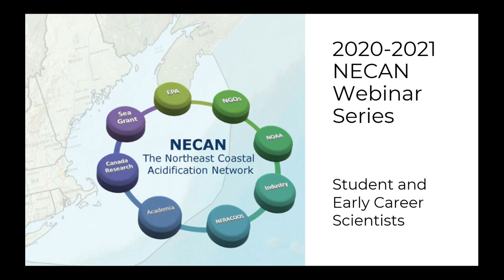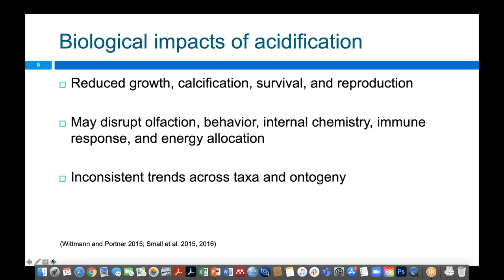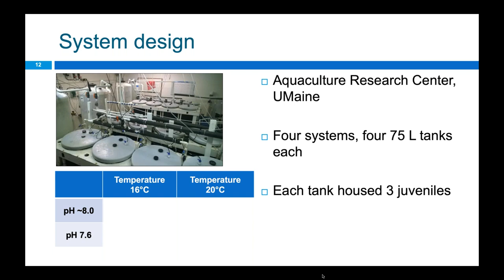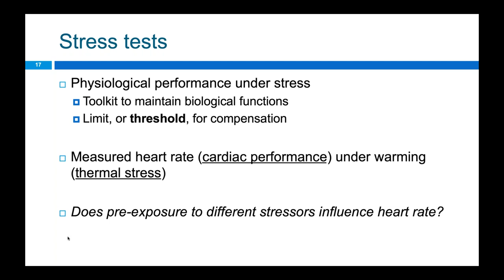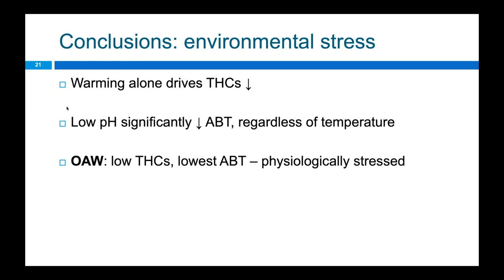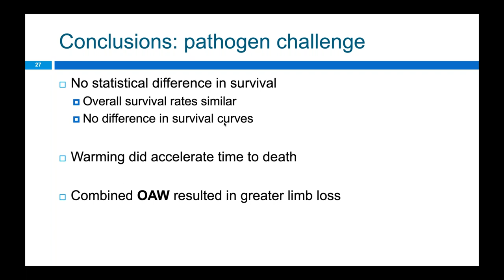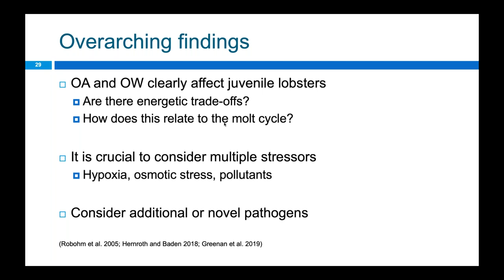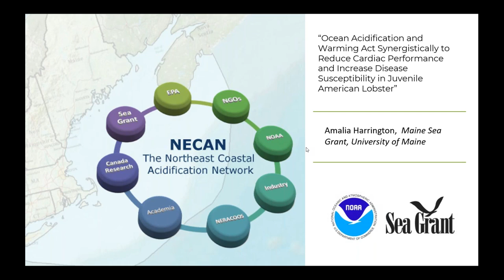NECAN Student and Early Career Webinar #1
Recording of the Northeast Coastal Acidification Network (NECAN) Webinar from November 10, 2020 Presented by Amalia Harrington of University of Maine, Maine Sea Grant

Ocean Acidification and Warming Act Synergistically to Reduce Cardiac Performance and Increase Disease Susceptibility in Juvenile American Lobster

Increased greenhouse gas emissions have caused rapid ocean warming (OW) and reduced ocean pH via acidification (OA). Both stressors will likely impact marine crustaceans, but they are often examined in isolation. We conducted an environmental stressor experiment to understand how exposure to current summer conditions, OW only, OA only, or both acidification and warming (OAW) differentially influence the thermal physiology and immune response of juvenile American lobster, Homarus americanus. Following a 42-d exposure to these stressor treatments, cardiac performance was assessed during an acute thermal stress, and lobsters were subjected to a subsequent 21-d pathogen challenge with Aerococcus viridans var. homari, the causative agent of gaffkemia. Lobsters exposed to OAW had significantly lower Arrhenius Break Temperatures (ABT; indicator of thermal limits of capacity) when compared to lobsters from all other treatments, suggesting these stressors act synergistically to reduce physiological performance. Individuals from the OW only and OAW treatments also had significantly lower total hemocyte counts (THCs; indicator of immune response) and showed a reduced median time to death (by up to 5 d sooner) post A. viridans injection compared to lobsters exposed to current summer conditions. Moreover, nearly twice as many lobsters exposed to OAW lost at least one claw during the pathogen challenge compared to all other treatment groups, potentially increasing the risk of mortality due to secondary infection. Together, these results suggest that predicted end-century OAW will impact the physiology and immune response of juvenile H. americanus, potentially influencing successful recruitment to the fishery.